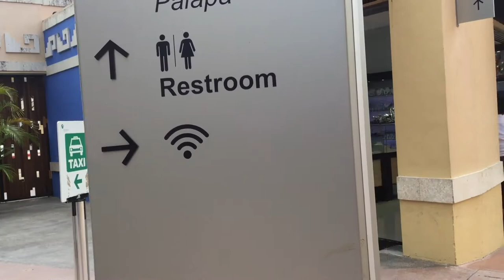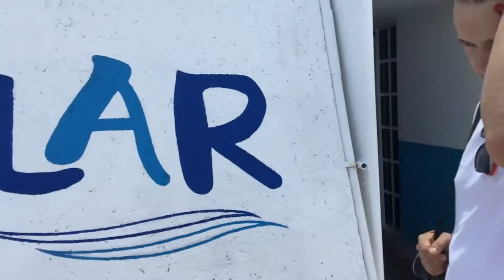Lauren Visits Cozumel, Mexico... Snuba and the Blue Angel Restaurant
In this episode of Lauren of All Trades... Lauren journeys to the Blue Angel Restaurant for lunch and stops by the SCUBA and Snuba site.

On a previous visit to Cozumel we found this restaurant and were excited to get to go back. We can recommend the shrimp ceviche, Caprese salad, and especially the guacamole!

This time, we weren't looking to spend a lot, so we ended up skipping the ceviche, which was more expensive than we remembered.

We also stopped by Sand Dollar Sports to check out the SCUBA and Snuba happenings.

We didn't do anything else on this visit since our identical back-to-back itineraries would have us returning in 5 days.

The actual walking distance was 20 minutes according to Google Maps, once we found the correct restaurant.